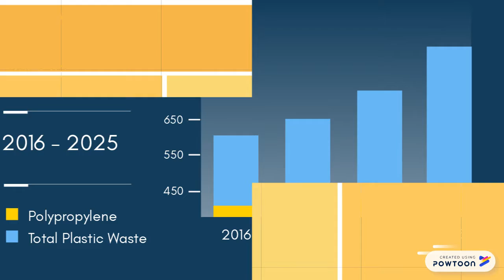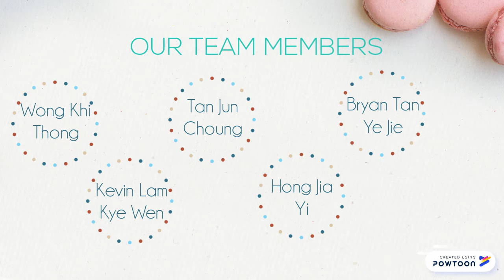Plastic to Cash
Pitching Video-- Created using Powtoon -- Free sign up -- Create animated videos and animated presentations for free.  PowToon is a free tool that allows you to develop cool animated clips and animated presentations for your website, office meeting, sales pitch, nonprofit fundraiser, product launch, video resume, or anything else you could use an animated explainer video. PowToon's animation templates help you create animated presentations and animated explainer videos from scratch.  Anyone can produce awesome animations quickly with PowToon, without the cost or hassle other professional animation services require.